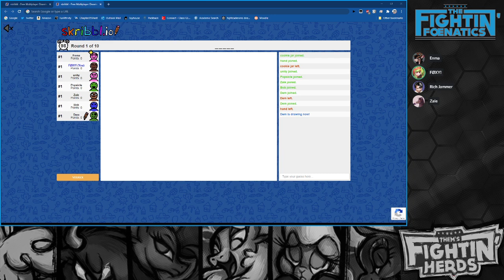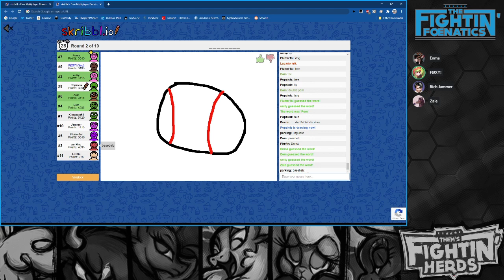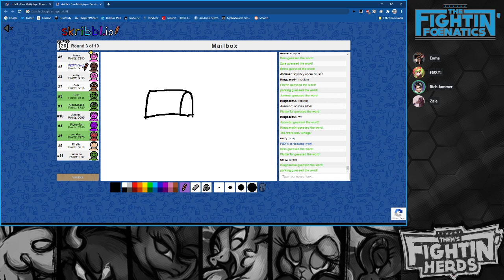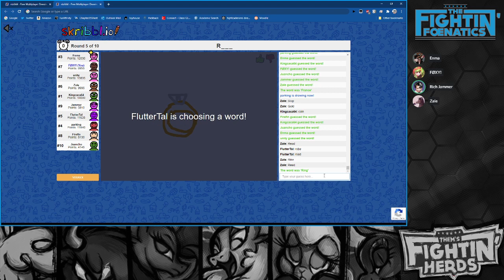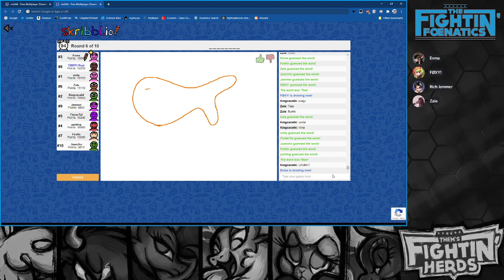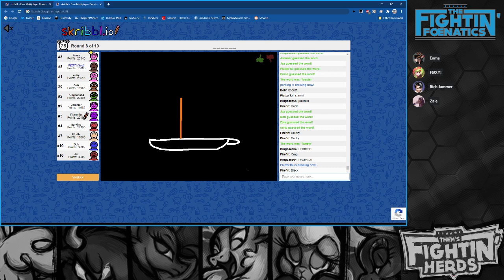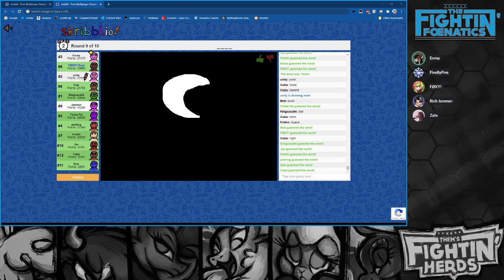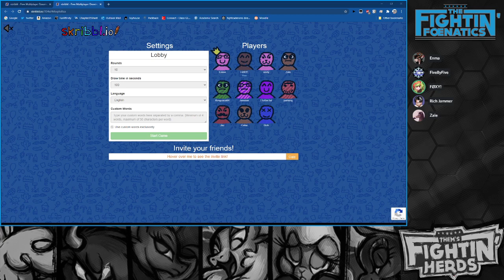Fightin' Foenatics TFH Community Spotlight: EnmaDarei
Join Foxy this week as we put a spot light on EnmaDarei, a prominent creator in the Them's fightin' Herds Community. We interview EnmaDarei while we play some skribbl io.

Them's Fightin' Herds Social-